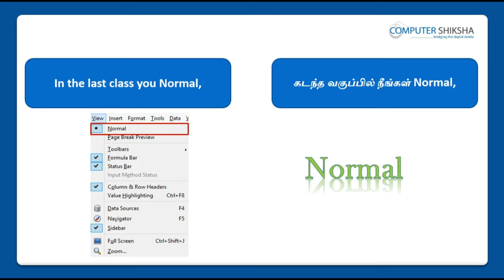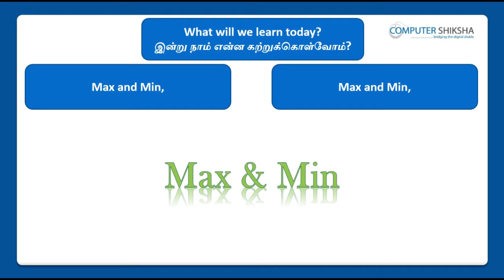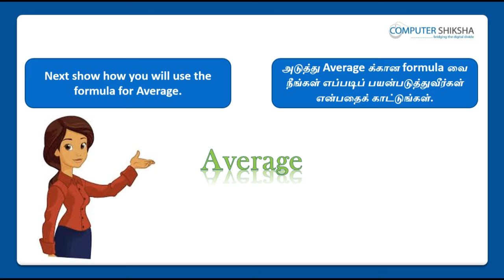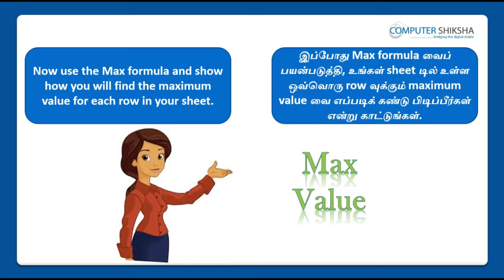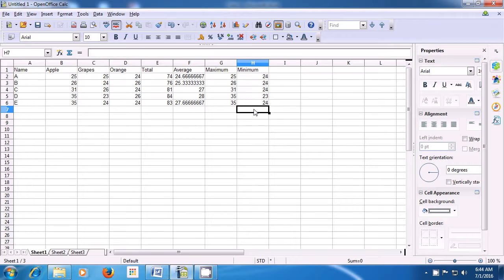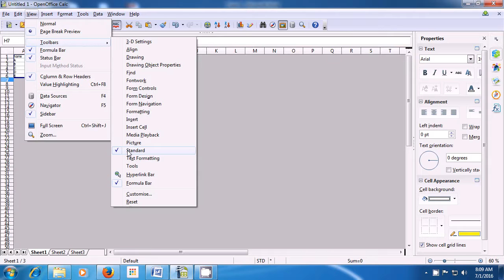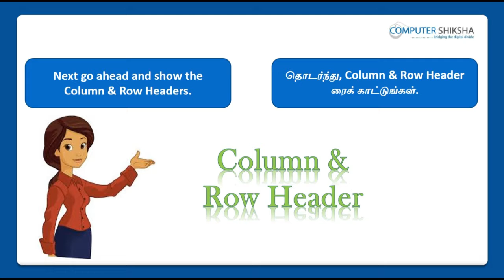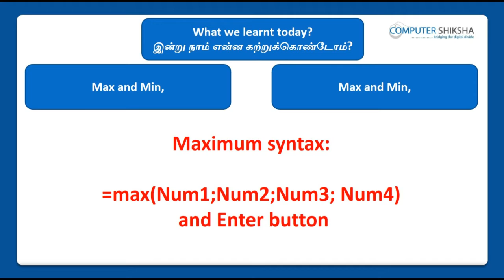Class 5 Open Office Calc 1 - Learn computers - Computer Education Online & Free (In Tamil)